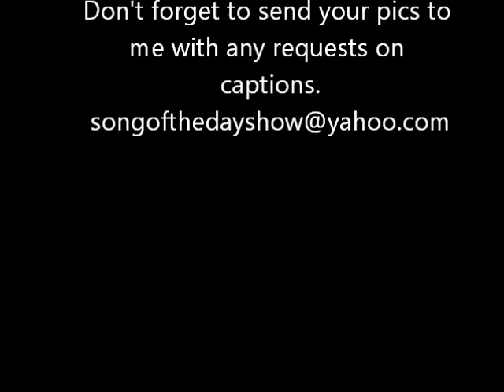Song of the day 3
Stay-at-home mom ranting